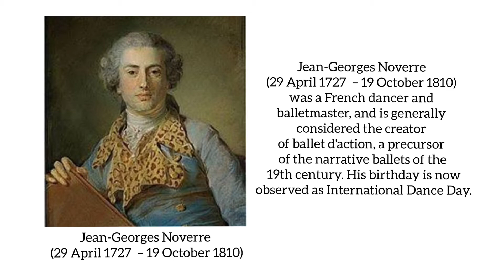Celebration of International Dance Day at BKBPS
International Dance Day is a global celebration of varied artistry that promotes fitness, wellness, inclusiveness and togetherness through dance.

The day is celebrated annually on April 29, which happens to be the birth anniversary of  Jean-Georges Noverre, the creator of modern ballet.

The other objective of the day is to celebrate dance and promote all its forms across all political, cultural, and ethnic barriers to bring people together. B K Birla Public School Kalyan was glad to be part of this global celebration and the wonderful performance by our students fills us with a sense of immense pride and wonderment.